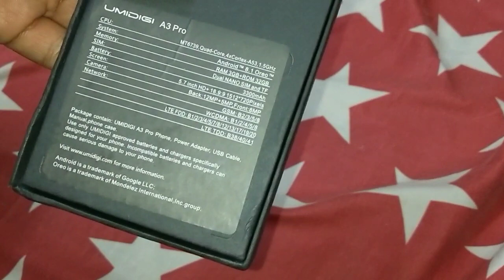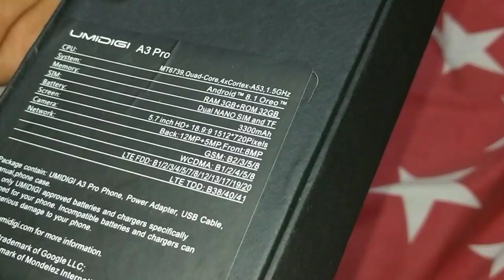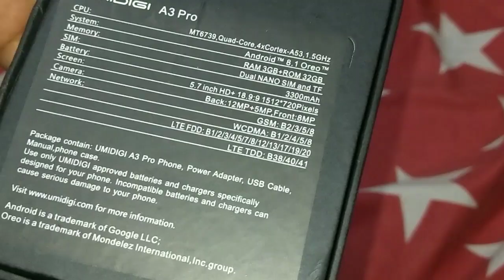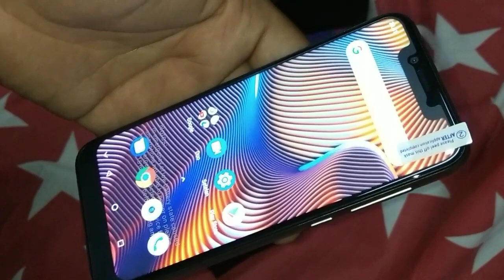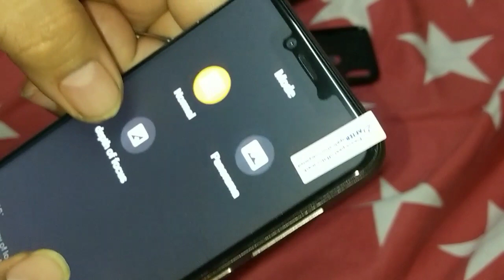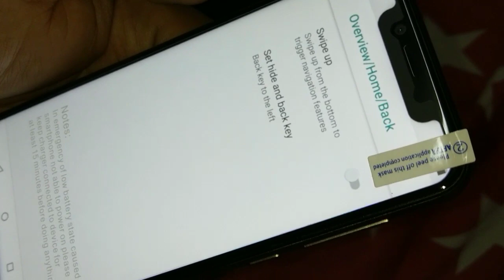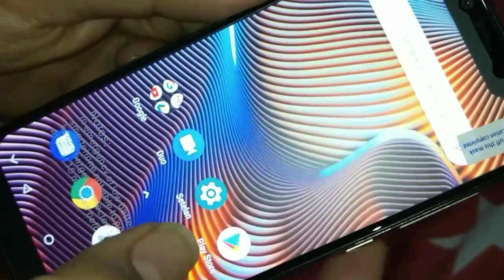UMIDIGI A3 PRO , BUDGET PHONE SPEK MANTAP , BERBALUT KEMEWAHAN MATERIAL PREMIUM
Incell 5,7 inchi HD+
RAM 3GB
ROM 32GB
INDIPENDENT EXT MEMORY SLOT UP TO 128GB
NEW CPU MT6739
DUAL SIM 4G
INTERFACE BAHASA INDONESIA
GOOGLE & PLAY STORE READY
12MP+5MP MAIN CAMERA
8MP SELFIE CAMERA
BATRE 3300MAH

BAHAN PREMIUM KACA & METAL